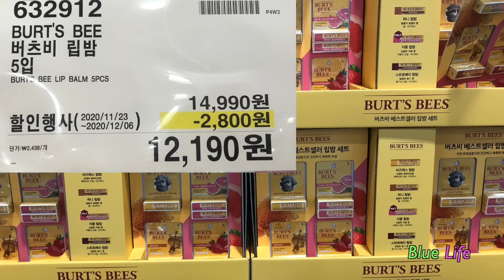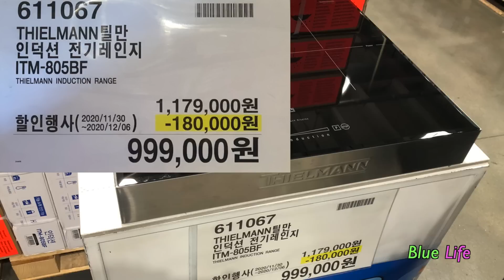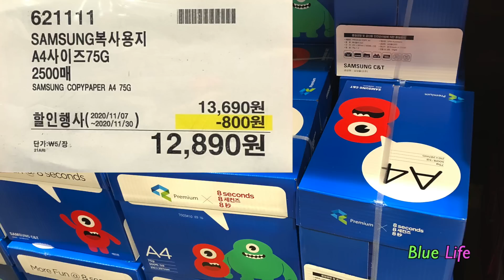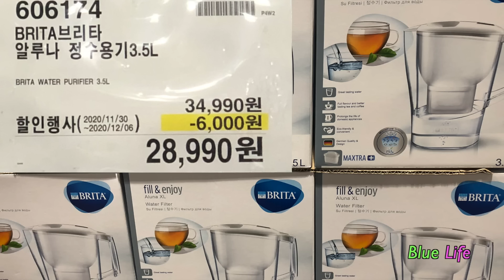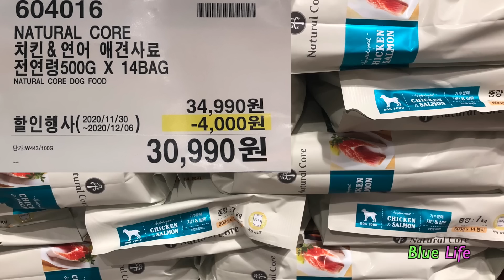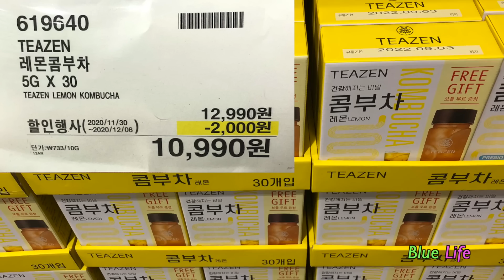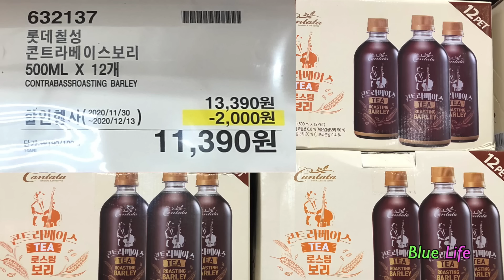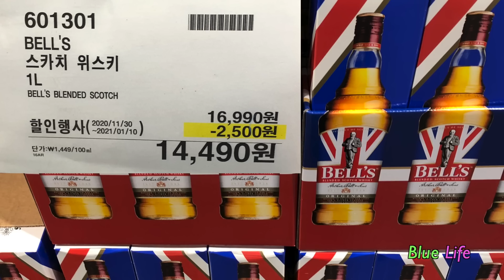[공식할인] 코스트코 2020년 11월30일 ~ 12월초 할인품목 (costco sale item)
촬영지는 서울 상봉점 입니다!!